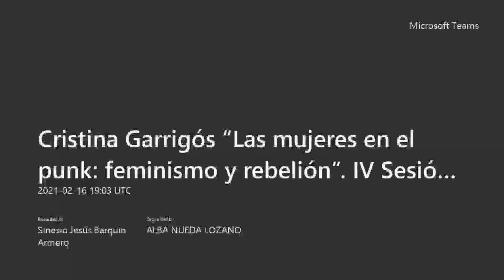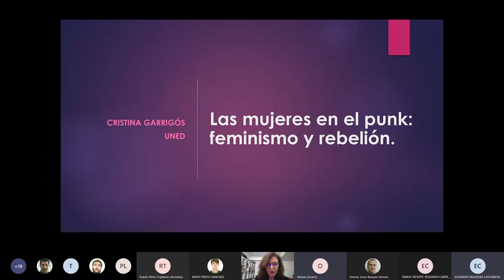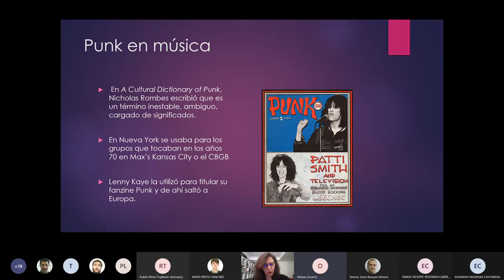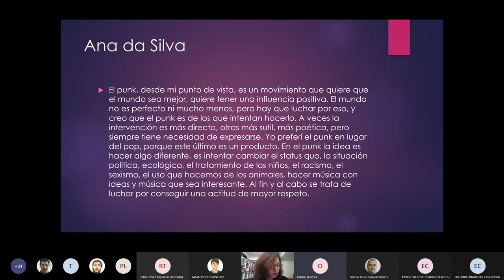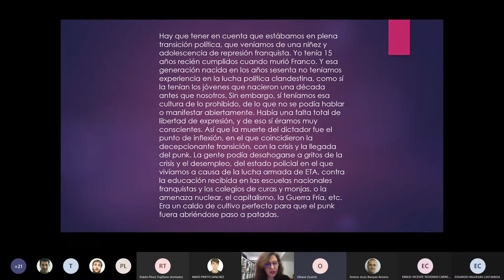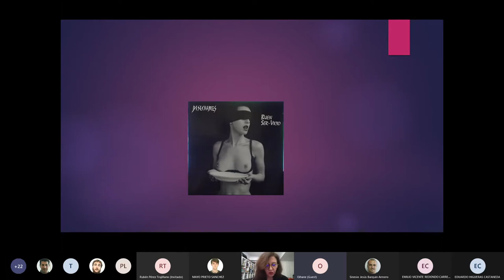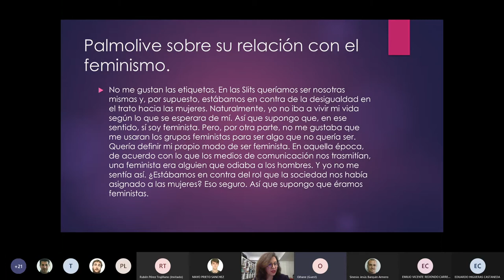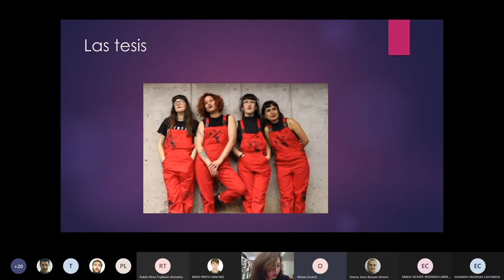Cristina Garrigós I “Las mujeres en el punk feminismo y rebelión”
SPEC. Música, movimientos sociales y compromiso político en la contemporaneidad